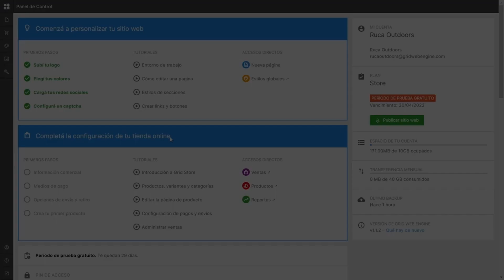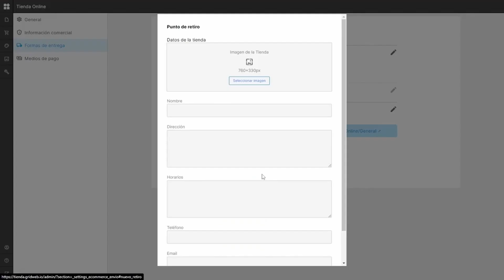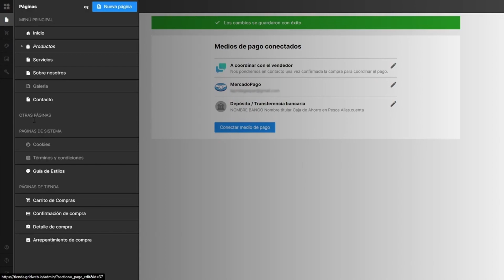Configuración de pagos y envíos – Tienda online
Antes de comenzar a vender necesitamos completar la configuración de nuestra tienda. En este video veremos cómo:

1. Completar nuestra información comercial
2. Establecer las formas de entrega
3. Agregar los medios de pago

Crea tu tienda online hoy
Prueba 30 días gratis